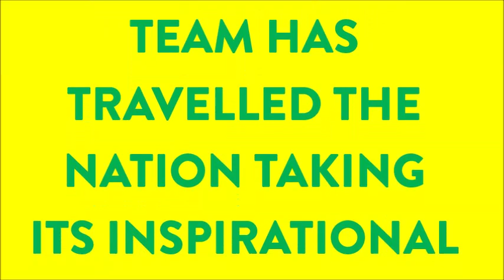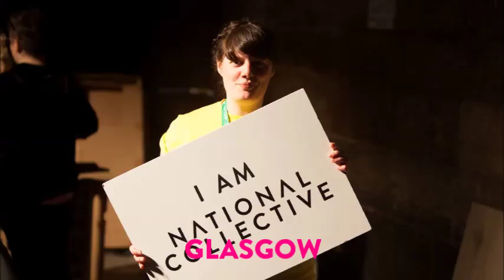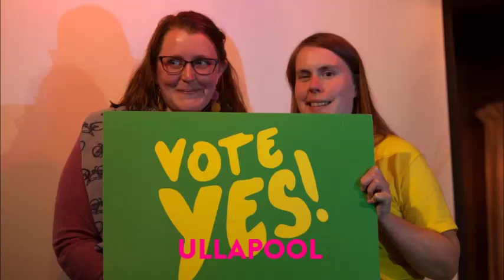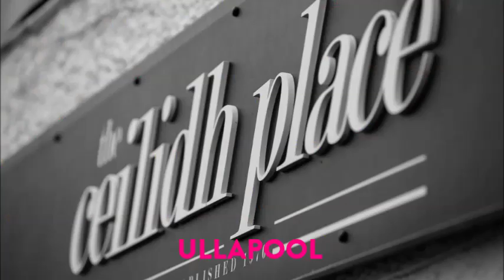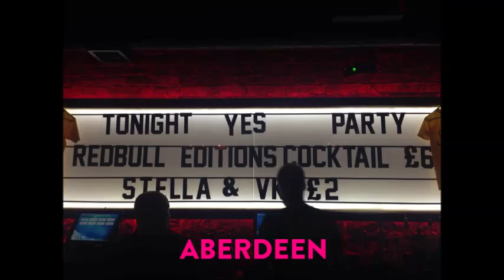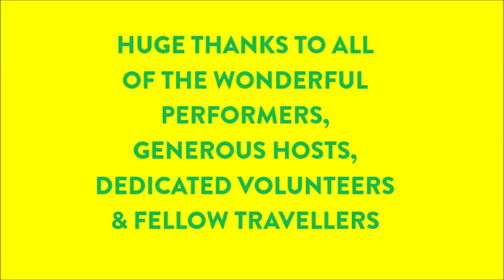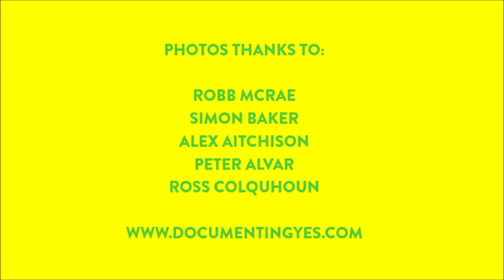Yestival: Summer of Independence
Yestival is the centre of National Collective's cultural campaign for independence - a month-long national grassroots touring festival which took place across Scotland in July 2014.